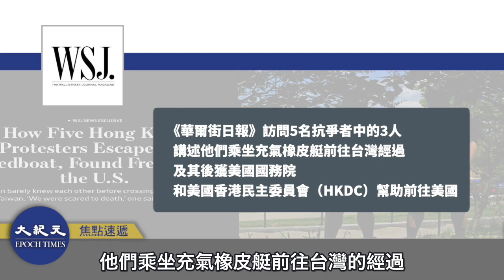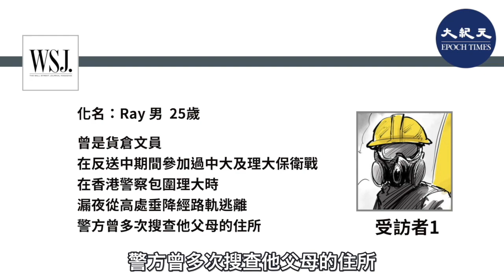【國語版-焦點速遞】《華爾街日報》6月20日發表獨家報道，訪問了5名抗爭者中的3人，講述去年7月中旬他們乘坐充氣橡皮艇逃離香港，前往台灣，又前往美國的經過。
《華爾街日報》6月20日發表獨家報道，訪問了5名抗爭者中的3人，講述去年7月中旬他們乘坐充氣橡皮艇逃離香港，前往台灣，又前往美國的經過。

請支持大紀元：
📍贊助大紀元：